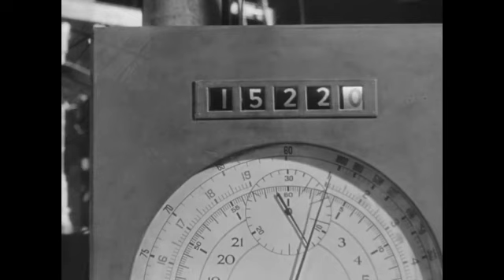Reel Engineering: No Highway in the Sky (1951)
On this episode of Reel Engineering, we look at 1951's No Highway in the Sky starring Jimmy Stewart - a film which predicted a future aviation disaster with eerie accuracy.